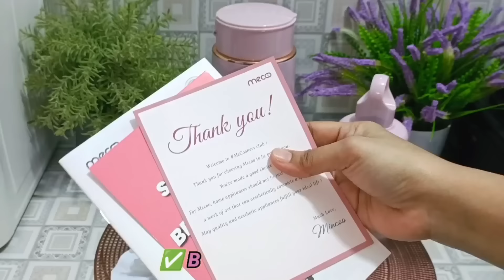8 IDE ANEKA MASAKAN BUKA PUASA & SAHUR YANG RASANYA KANGENIN TERUS..!!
Assalamu'alaikum

Resep pertama 1
tumis tahu terong kecap

bahan:
tahu kuning 7 potong
terong ungu 4 buah atau 400 gram

bumbu:
bawang putih 5 siung
bawang merah 6 - 7 siung
cabe rawit merah 16 buah
tomat merah 1 buah
kaldu bubuk 1 sdt penuh
lada bubuk 1/4 sdt
gula putih 1 sdt
kecap ikan 1,5 sdm
kecap manis 5 - 6 sdm

Resep ke dua 2
ceker kecap versi mamah Rayyan

bahan:
ceker ayam 1 kg/1000 gram
air panas 350

bahan tambahan untuk merebus ceker:
garam 1/2 sdm
jahe secukupnya
air jeruk nipis atau lemon 2 buah

bumbu halus/ Chopper kasar kedua 2:
cabe merah keriting 13 buah
tomat merah 1,5 buah

bumbu lainnya:
garam 1/2 sdt
ketumbar bubuk 1 sdt
lada bubuk 1/2 sdt
kunyit bubuk 1/4 sdt
micin 1/2 sdt
kecap manis 5 sdm penuh
jahe sedikit atau 2 cm
daun bawang 3 batang
bawang Bombay 1 buah

Resep ke tiga 3
tumis sambal jengkol versi mamah Rayyan

bahan:
jengkol 500 gram keadaan belum di rendam

bumbu halus:
cabe rawit merah 10 buah
cabe rawit hijau 20 buah
cabe merah keriting 12 buah
cabe hijau keriting 12 buah

bumbu lainnya:
daun jeruk 2 atau 3 lembar
garam 1/2 sdt
gula putih 1 sdt penuh
micin 1/2 sdt
terasi matang 1 sdt penuh
saus tomat 1 sdm penuh
air 120 ml

Mecoo 5in 1 Chopper
bisa beli di sini :
-Shopee Mall: Mecoo.id
-Tokopedia & Lazada: Mecoo

Resep ke empat 4
Ayam saus Padang versi mamah Rayyan

bahan:
Ayam 1 kg/1000 gram

bumbu marinasi ayam:
bumbu instan Ayam goreng 1 bungkus
telur ayam 1 butir
tepung maizena 4 sdm penuh

bumbu halus:
cabe merah besar 2 buah
tomat merah 1/2 buah

bumbu lainnya:
jahe secukupnya
daun jeruk 4 lembar
saus tomat 2 sdm penuh
saus sambal 2 sdm penuh
saus tiram 1,5 sdm
kecap inggris 1 sdm

Resep ke lima 5
ikan goreng bumbu sambal santan

bahan:
ikan Salem 1 kg/1000 gram, bisa di ganti dengan ikan lain
timun 4 buah

bumbu marinasi ikan:
kunyit bubuk 1 sdt

bumbu halus:
cabe merah keriting 12 atau 15 buah
cabe hijau keriting 12 atau 15 buah
jahe 1,5 cm

bumbu lainnya:
garam 1/2 sdt
larutan air asam Jawa dari 25 gram
cabe rawit merah utuh secukupnya
Santan instan 1/2 dari 1 bungkus kemasan 65 ml

Resep ke enam 6
sop tahu bakso

bahan:
bakso sapi 15 butir, boleh pake bakso ayam, bakso ikan ataupun sosis
tahu putih 5 buah
kol/kubis 200 gram
air 1 liter atau lebih

bumbu halus:
bawang putih 4 atau 5 siung
merica butiran 1 sdt

bumbu lainnya:
daun seledri 3 batang
garam 1 sdt penuh
bawang merah goreng 2 sdm penuh

Resep ke tujuh 7
oseng bunga pepaya tauco

bahan:
bunga pepaya 500 gram
ikan asin teri jengki 100 gram

tambahkan untuk merebus bunga pepaya:
garam 1 sdm penuh
larutan air asam Jawa dari 50 gram asam Jawa

bumbu halus:
cabe merah keriting 8 buah

bumbu lainnya:
cabe merah keriting 6 buah
lengkuas secukupnya
kaldu bubuk 1 sdt
tauco asin 2 sdm
saus tiram 1 sdm

Resep ke delapan 8
tumis tauge ayam fillet

bahan:
tauge 250 atau 300 gram
sawi hijau 2 bonggol atau 250 gram
Ayam fillet 250 gram
air 60 atau 70 ml

bumbu:
cabe rawit merah 11 buah
lengkuas secukupnya
daun salam 3 lembar
saus tiram 1 sdm penuh
kecap manis 1/2 sdm